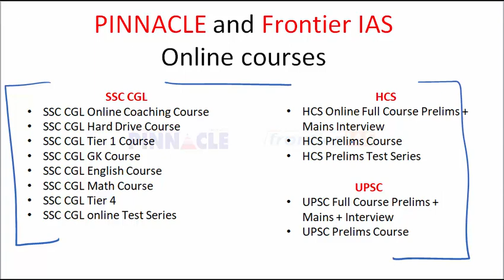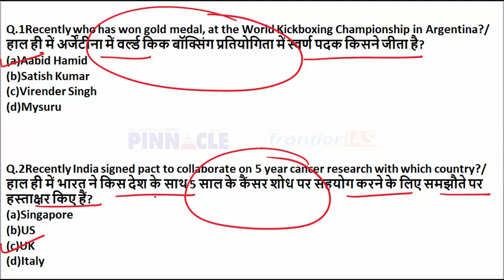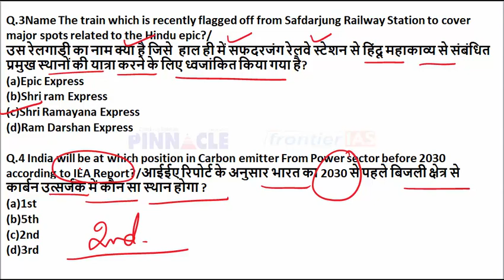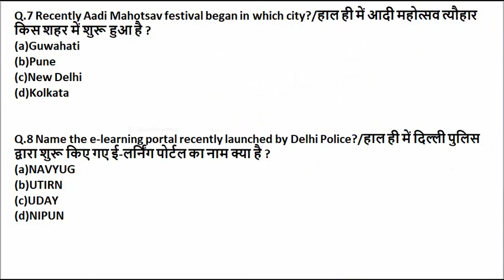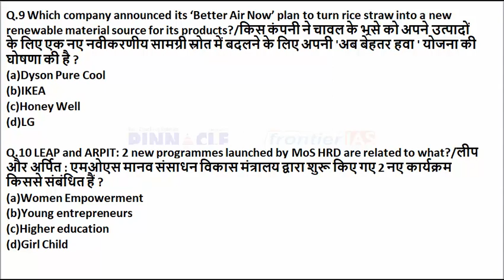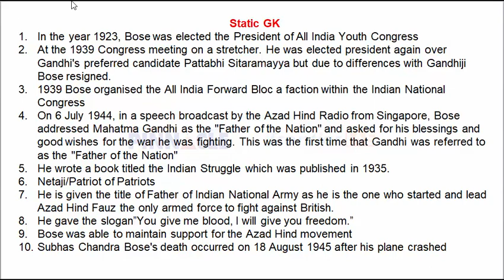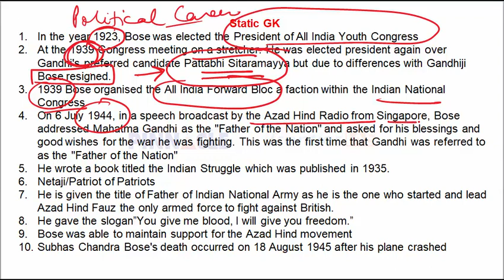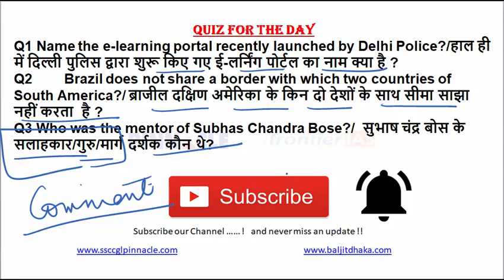17th नवम्बर 2018 करंट अफेयर्स हिंदी में I रोजाना करंट अफेयर्स I डेली अपडेट -भाग 108